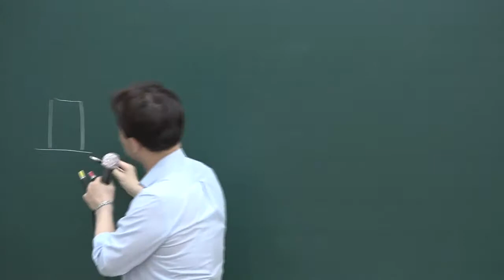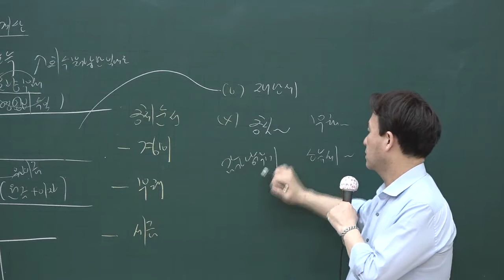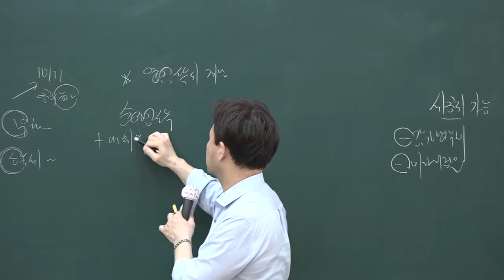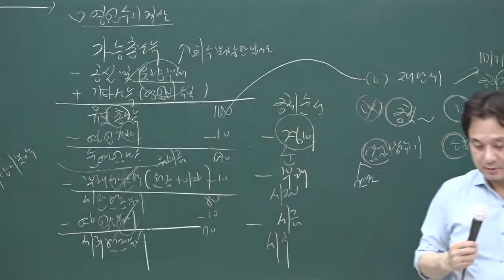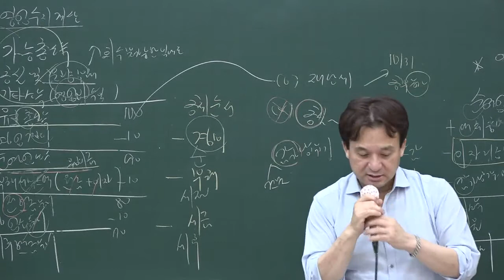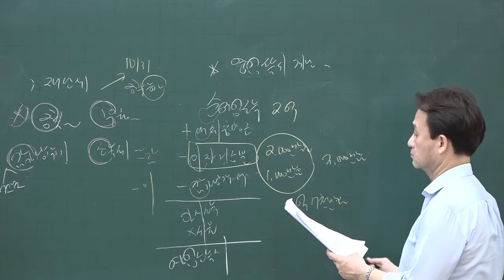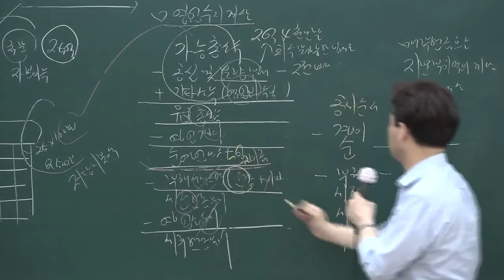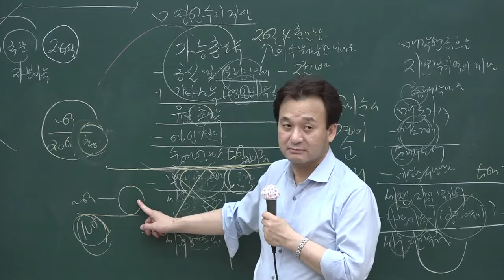공인중개사 무료인강 올프리]2020 핵심이론 공인중개사 부동산학개론 19